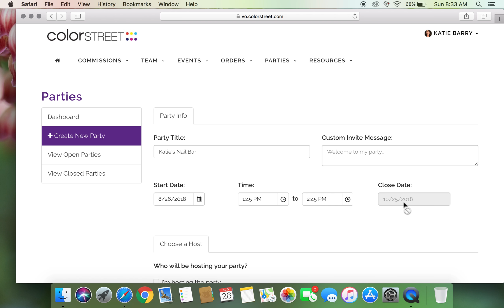Create a Nail Bar in the new VO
How to create a nail bar for Color Street in the new VO!